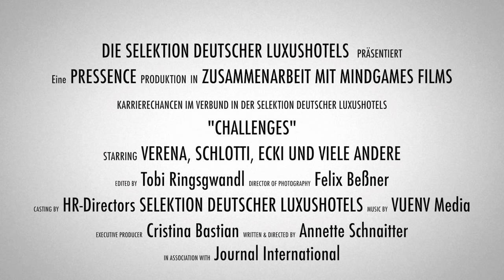Karriere in der Selektion Deutscher Luxushotels #7 – Hotel Nassauer Hof, Wiesbaden